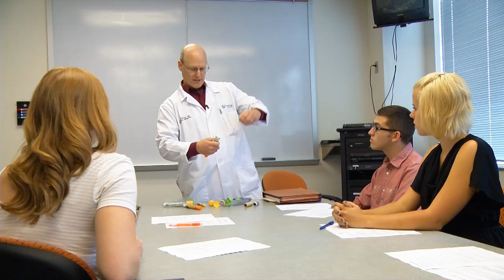Nationwide Children's Teaches Schools How to Use an EpiPen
There are approximately six million children in the US who have been diagnosed with a food allergy. Of those, as many as one in four kids have their first allergic reaction, not at home, but at school. So, physicians at Nationwide Children's Hospital have stepped up to the plate to train educators on how and when to use an EpiPen in the case a child is having an allergic reaction. Watch Dr. Daniel Scherzer, Emergency Medicine physician, explain that after a little practice, educators can feel more comfortable administering an EpiPen to a child.